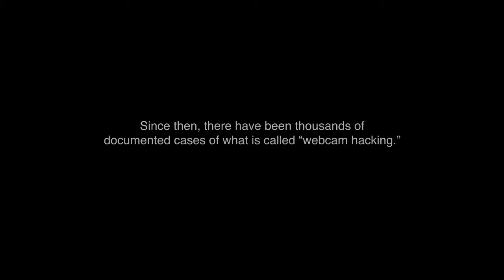Webcam [Short Film] True story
Someone's watching...

"Webcam" is based on actual events and was shot entirely on a computer's webcam.
The filmmakers hope that it will make people think more about the technology that
we use every day and the effects it can have on all of us.

::: created & directed by :::
stefan haverkamp
jan jaworski
branden kramer
tom kropp

::: screenplay by :::
branden kramer

::: cast :::
julia - jasmine anne osborne
mother - jamie leigh allen
boyfriend - thom miller
hacker - kent koren

::: editing :::
lorraine paul

::: sound design :::
joe philips

::: title design :::
mcdonald predelus

::: color :::
salvatore malfitano

::: executive producer :::
dee allen